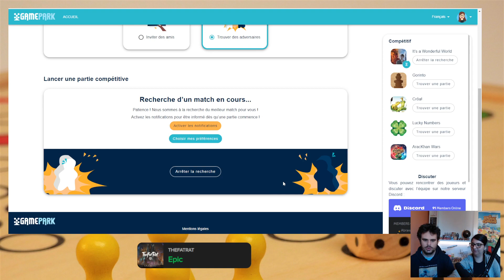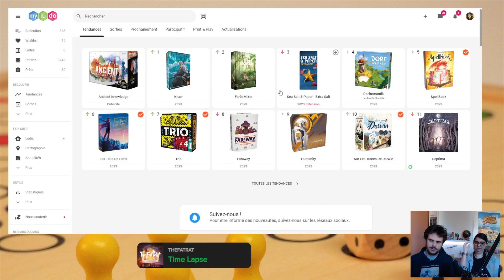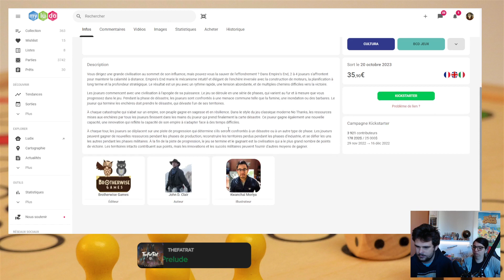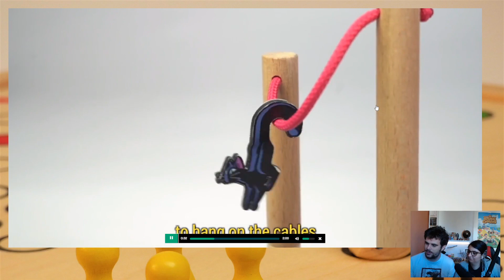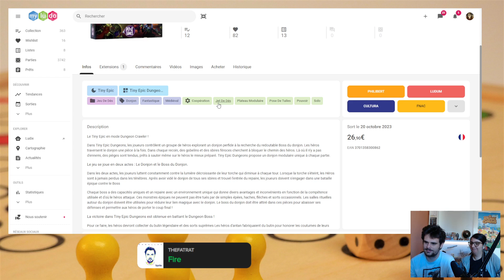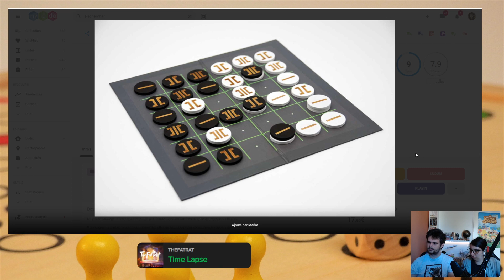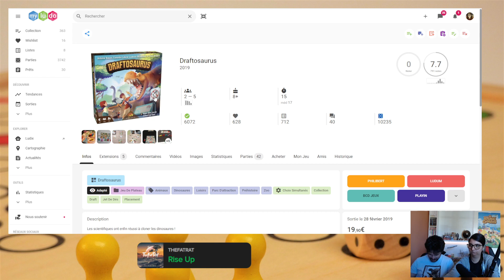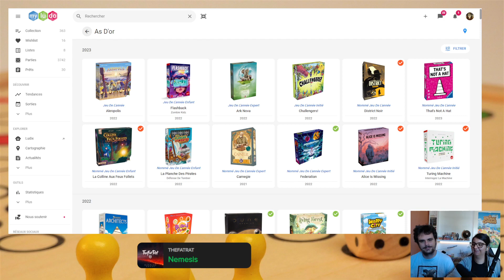Sorties de la semaine / Top 40 à 36 ! [Rediffusion de Live]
Venez nous découvrir en train de jouer à un petit jeu !
Merci à Saé pour l’avatar.♥